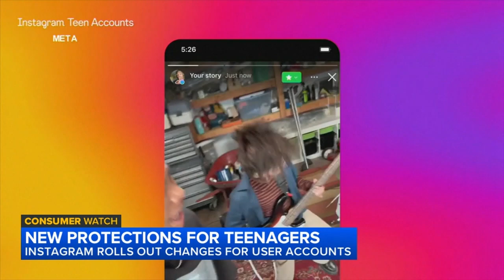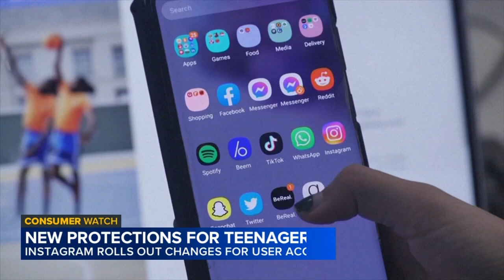Instagram will force millions of teens into protected accounts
Instagram announced its most dramatic effort yet to protect young users from dangers on its platform, implementing new "teen account" settings that will automatically make millions of teen accounts private and restrict what kinds of content those users can view on the app.